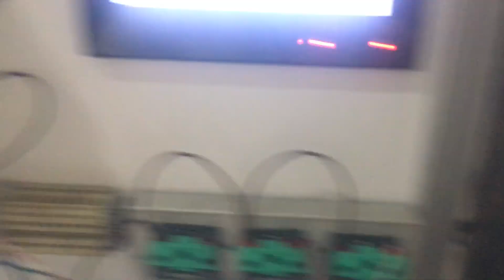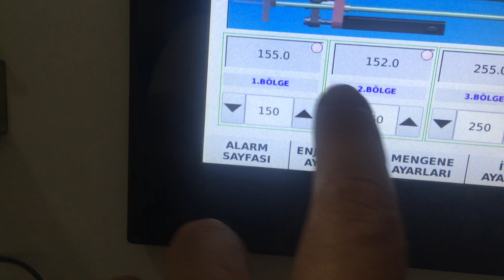Masaüstü Plastik Enjeksiyon Makinesi - EMKO PLC -Operatör Panel - Desktop Plastic Injection Machine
Masaüstü Plastik Enjeksiyon Makinesi Yapımı - EMKO PLC - CPU - EMKO Operatör Panel - Ipertu Platform,  Ayarları, Arızaları nasıl yapılır?

mini desktop injection molding machine

HMI - Thermocouple - stepper motors- motion control- temperature control - automation